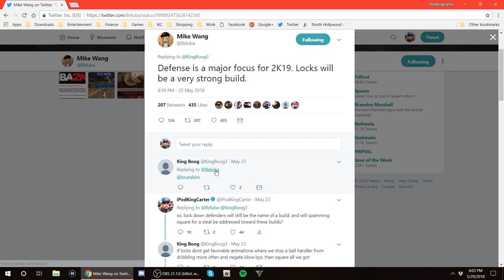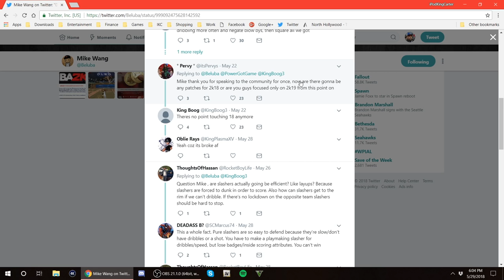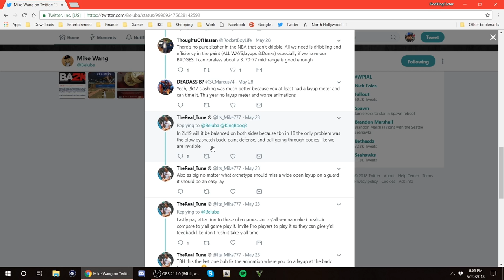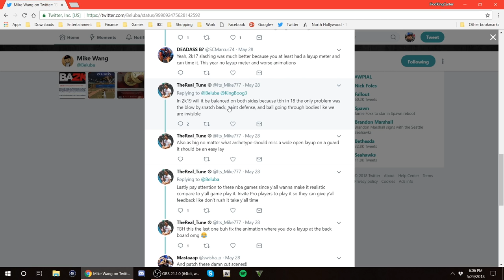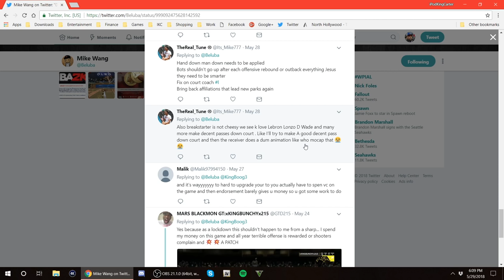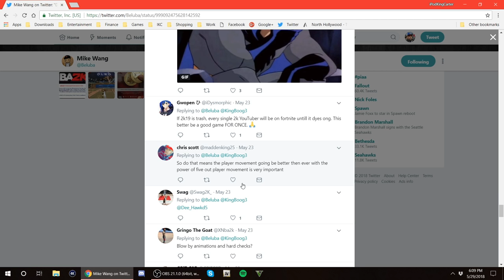NBA 2K19 WILL FOCUS ON LOCKDOWN DEFENDERS! NO MORE BLOW BY ANIMATIONS CONFIRMED BY 2K DEV MIKE WANG